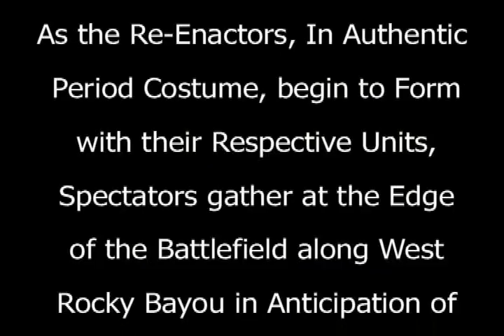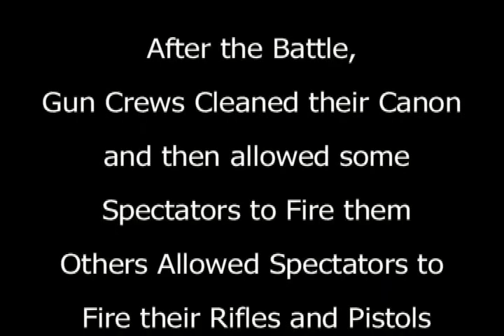Skirmish at Lunenburg Re-Enactment July 10th & 11th, 2010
Several brave Re-Enactment groups representing units from Arkansas, Missouri, Kentucky, and Kansas endured the scorching temperatures to entertain Izard Cuunty history-buffs with a re-enactment of the January 1864 Skirmish at Lunenburg.

Thanks to all the dedicated re-enactors who put their hearts and souls into their duty to preserve the civil-war era culture.

Thanks also to Roger Harvell who almost single-handedly brought this event together. An event greater feat considering he went through a dry-run for the original date on Pioneer Day last!

So... to Roger, the re-enactors, and all who helped pull this fantastic event together...In the fashion...and spirit of civil-war troops honoring those they respected:

Hip-Hip-Hoorah!  Hip-Hip Hoorah!  Hip-Hip Hoorah!